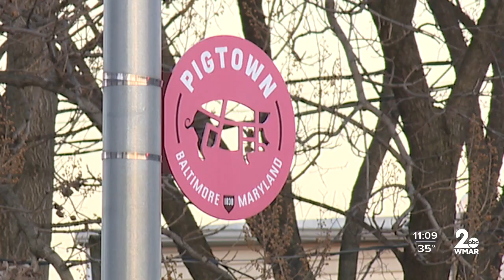Fedora wearing goat captured on camera in Pigtown